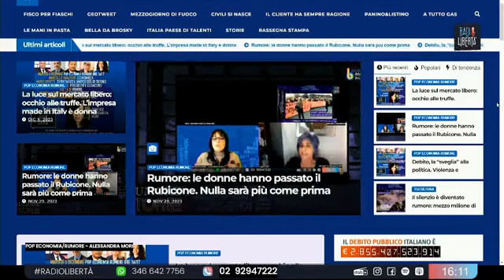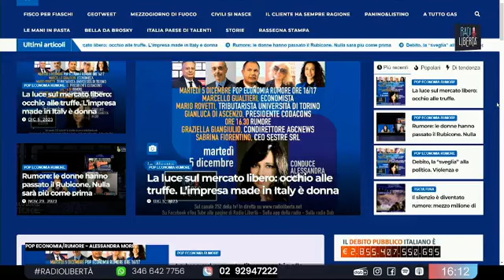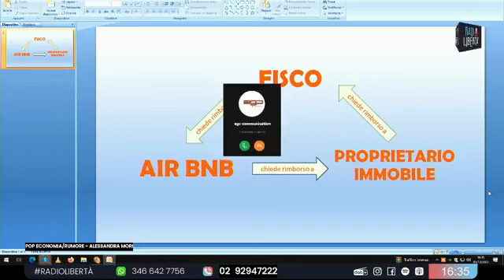POPECONOMIARUMORE 5|12|23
ALESSANDRA MORI
MARCELLO GUALTIERI
MARIO ROVETTI
GIANLUCA DI ASCENZO
GRAZIELLA GIANGIULIO
SABRINA FIORENTINO